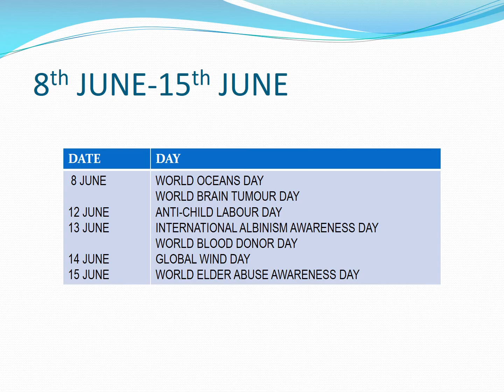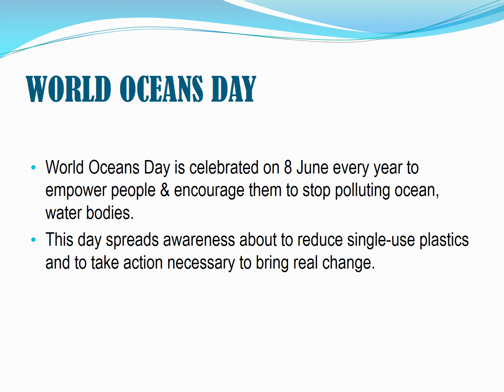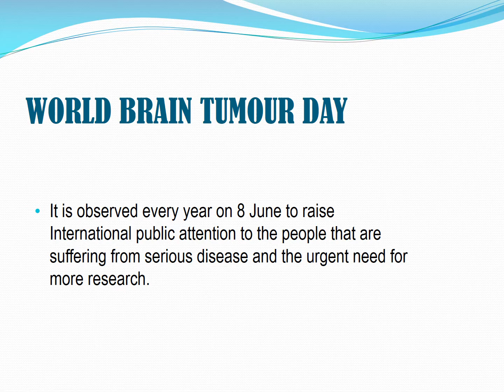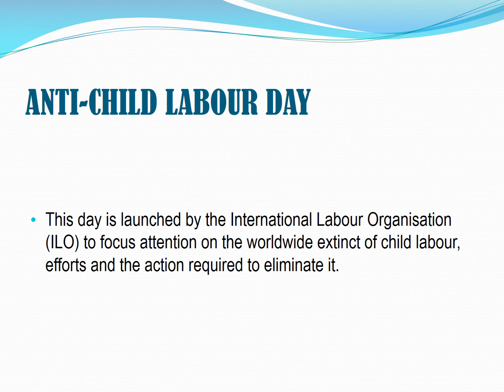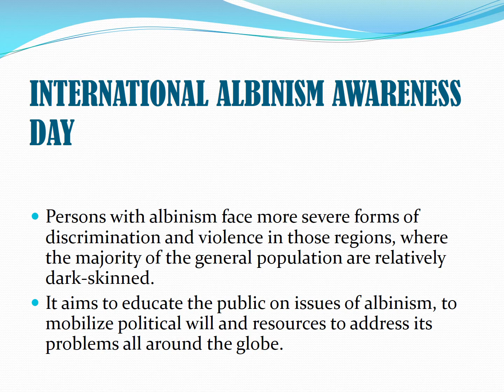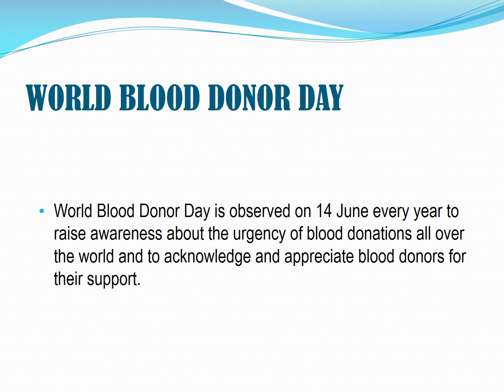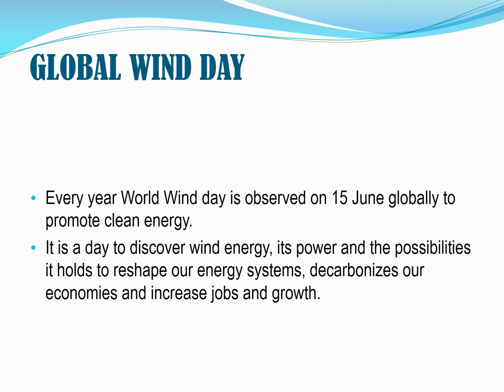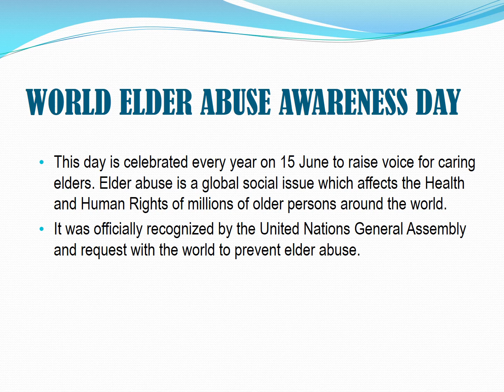IMPORTANT DAYS OF JUNE 02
WORLD OCEANS DAY
WORLD BRAIN TUMOUR DAY
ANTI-CHILD LABOUR DAY
INTERNATIONAL ALBINISM AWARENESS DAY
WORLD BLOOD DONOR DAY
GLOBAL WIND DAY
WORLD ELDER ABUSE AWARENESS DAY